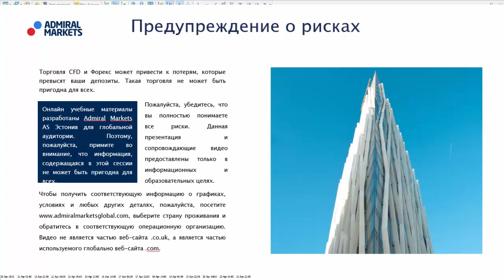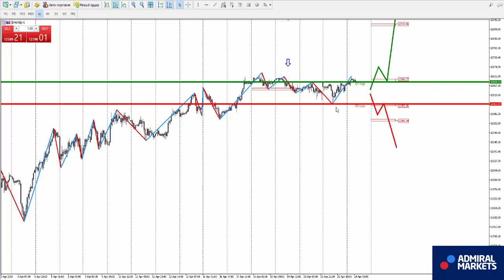Аналитика рынка на 24 апреля: EURUSD, GBPUSD, GOLD, Brent, DAX30, Биткоин